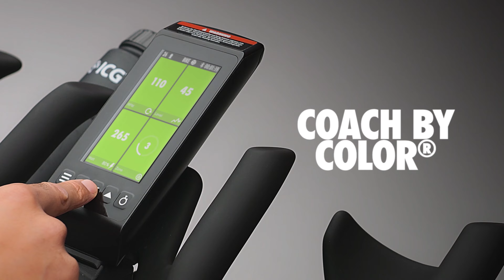IC7 Indoor Cycle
Indoor Cycling auf höchstem Niveau – das neue Life Fitness ICG IC7 Indoor Cycle überzeugt mit zahlreichen Highlights! 😍